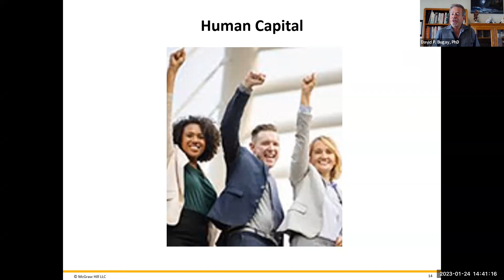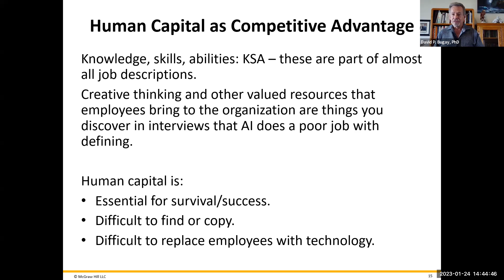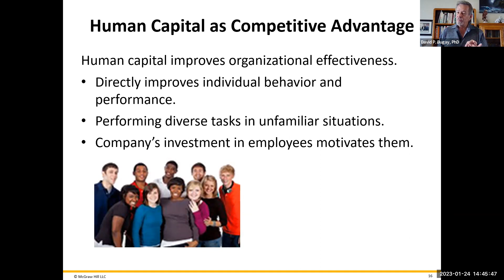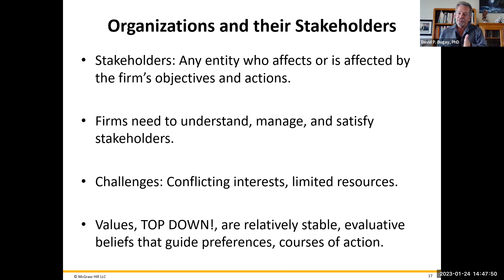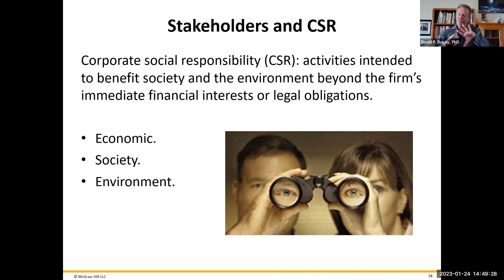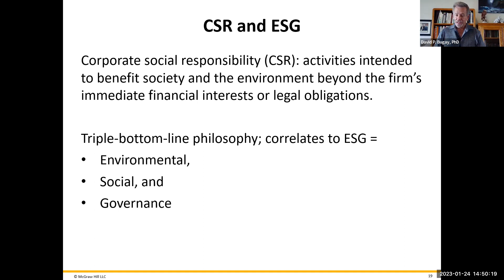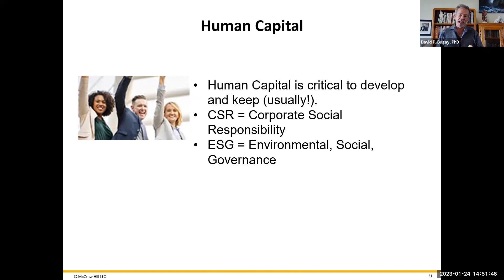Human Capital: Organizational Behavior - C1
The most vital asset of any organization is not the facilties, not the software, not the hardware - it is the human who make the decision, programming, and operate all of those other physical assets. Find the best, develop them, incentivize them, and keep them and you can produce spectacular results.